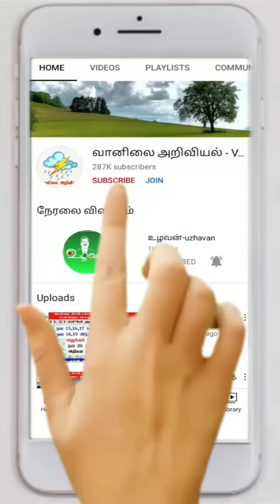அடுத்தடுத்து நிகழ்வுகள் பரவலாகும் பருவ மழை.நாளை முதல் வலுக்கும். விளக்க அறிக்கை.